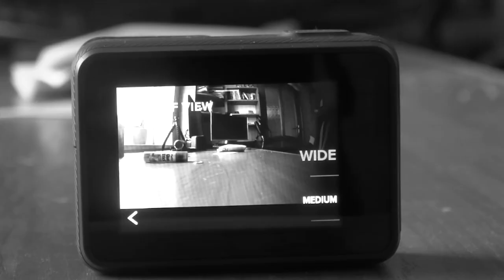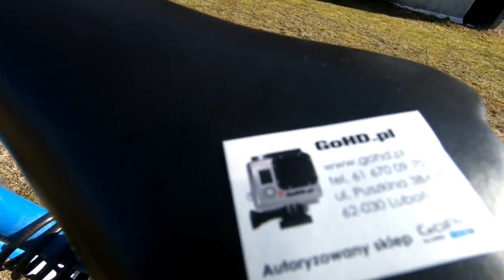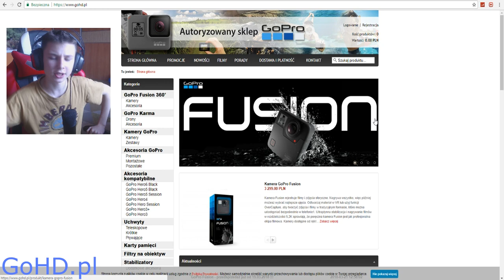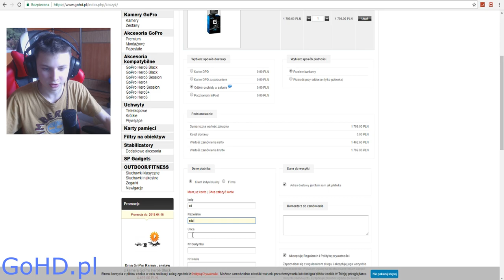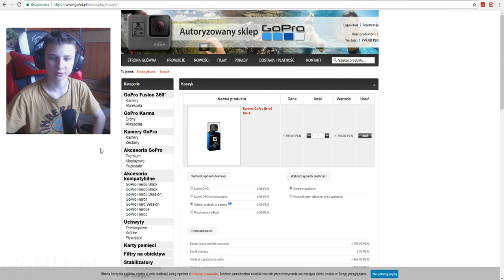SPRAWDZAM NOWĄ KAMERKĘ GOPRO 😁😯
✔️Jak zdobyć bonus?✔️
oraz zakupi jakąkolwiek kamerkę z tego sklepu (jest to autoryzowany sklep, a więc nie ma mowy o ,,przekrętach")
Podczas wypełniania formalności dotyczących paczki, w polu
,,KOMENTARZ DO ZAMÓWIENIA" trzaba wpisać

Jeśli ktoś napisze Mateo w komentarzu oraz zakupi kamerkę do jego paczki zostanie dołączona smycz oraz sporo naklejek (bonus ten widoczny jest na filmie)

🔊BONUS JEST WAŻNY DO KOŃCA KWIETNIA🔊